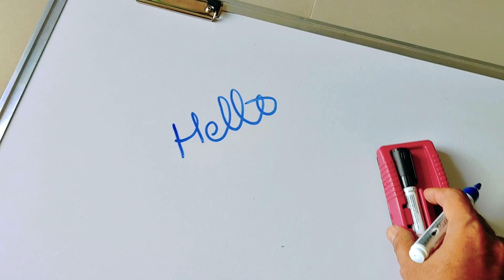Best Foldable Table for Kids under 1000 on Amazon 🔥 Whiteboard + Table for Kids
Maruti Wood Laminated Multi Purpose Foldable Laptop Study Table with 2 Marker Pen and 1 Duster and White Board, Paper Holding Clip ( Silver Border )

laptop table for bed
best portable laptop table for bed
best laptop table for bed
portable laptop table
best study table for students
foldable table
best study table for kids
study table
foldable study table
foldable laptop desk
folding table
foldable portable laptop table
foldable table review tamil
table
laptop table
best laptop table for work from home
best study table
folding table for kids
foldable study table unboxing